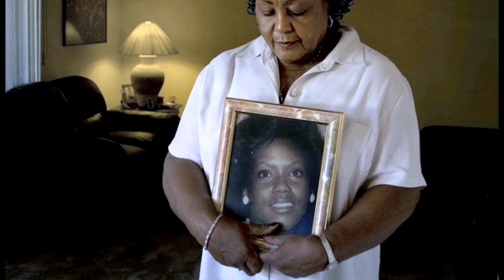Tales of the Grim Sleeper OFFICIAL TRAILER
The OFFICIAL TRAILER for Tales of the Grim Sleeper, the new documentary Directed by Nick Broomfield.

Lonnie Franklin Jr. was arrested in July 2010 after a 25 year killing spree in which it is thought he could have killed over a 100 victims, potentially making him the most prolific serial killer in history. Significantly his arrest was not the product of painstaking detective work but completely accidental, the result of a computer DNA match that linked him to a possible 20 victims. Franklin now awaits trial. Tales of the Grim Sleeper looks into how it was possible for all this to happen.

Screening in Los Angeles December 11th - 17th at the Laemmle Playhouse 7